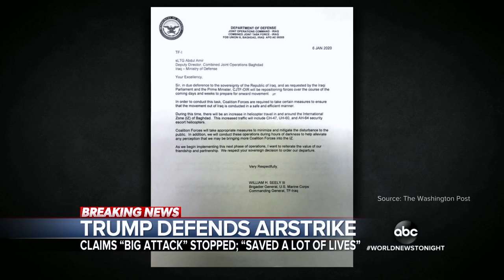ABC World News Tonight 20200107 1830